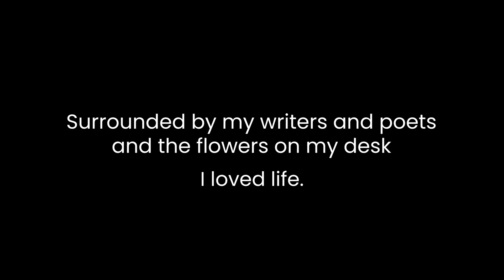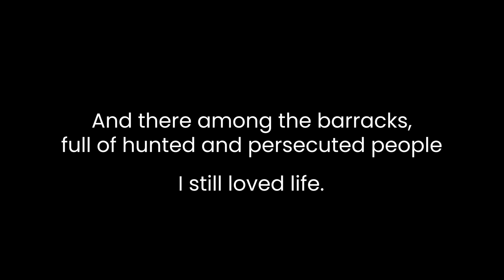Etty Hillesum: The Thinking Heart of the Barracks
“I used to believe that my inner conflicts were due to a particular cause, but that was much too superficial an explanation; I thought that they simply reflected the clash between my instinct as a threatened Jew and my socialist beliefs. But it goes deeper than that.”  Etty Hillesum from An Interrupted Life: Diaries 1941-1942 and Letters from Westerbork.

With her intense gift of self-reflection,  Etty Hillesum, a young Jewish woman living in Amsterdam during the Nazi occupation, understands that the ideologies of her time are not the true starting place to search for answers to her profound personal restlessness and horror in front of brutal historical circumstances.

Nothing less than a deeply committed interior journey will satisfy her, and the quest she embarks on ultimately gives her the capacity to face her life without losing her sense of purpose or her love of humanity.

Ettty Hillesum: The Thinking Heart of the Barracks is a one-woman theatre work accompanied by piano, violin, cello and soprano. Using excerpts from her writings, this work gives voice to a profound journey that speaks to the urgent questions we face in our challenging world today.